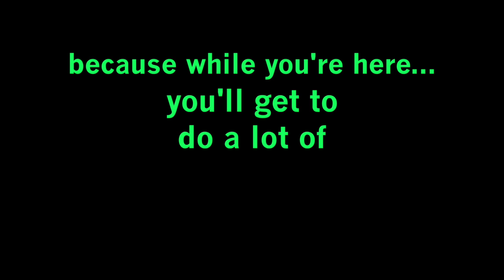Welcome Future Dartmouth Engineers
Dartmouth engineers welcome incoming Thayer School students.